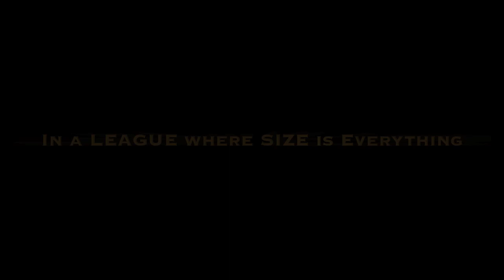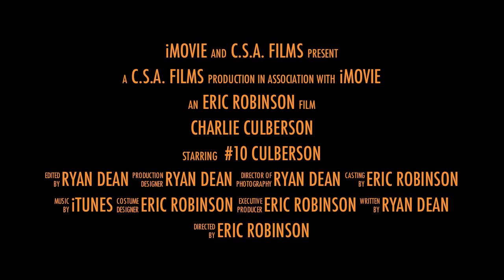Culberson goes to CAMP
Charlie Culberson will head to Giants Big League Camp this season when he reports for Spring Training. Culberson is coming off his best season in 2010 and All-Star numbers in the AFL.